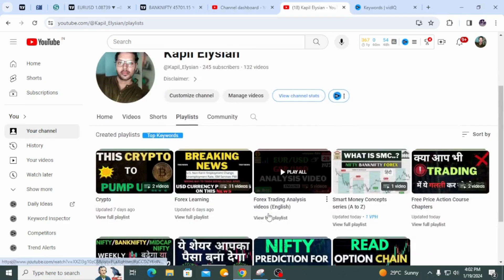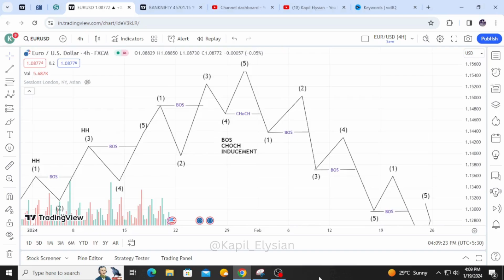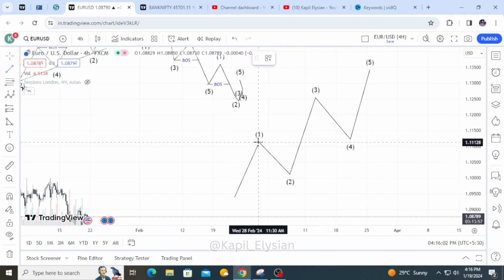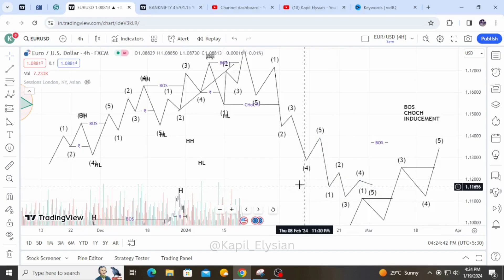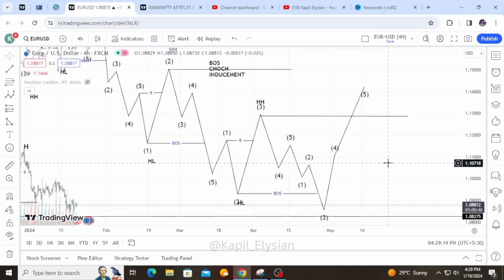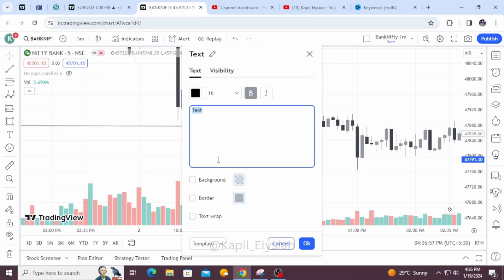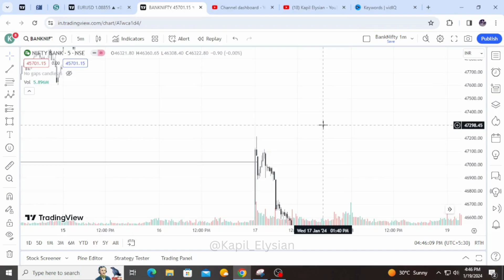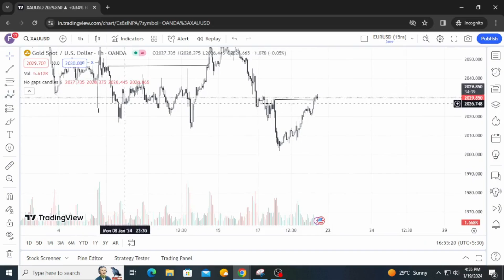🤑 PROFITABLE Trading Secrets SMART Money Doesn't Want You to Know!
Welcome to SMC Lecture 1! In this video, we’ll break down the basics of the Smart Money Concept (SMC) in a way that's easy to understand. You'll learn how to spot the moves made by big players in the market and use that knowledge to improve your trading decisions. Whether you're new to trading or looking to refine your skills, this video will give you the foundation you need.

💬 Join the Discussion:
We love to hear from our viewers! Share your thoughts, ask questions, and engage with our community in the comments section below.

Enhance your Day Trading journey with our expert insights on Trading Plan & Executions. Let’s navigate the markets smarter, together! Happy Trading!